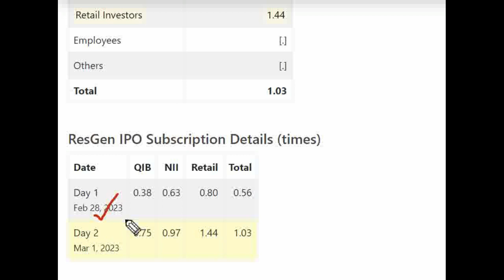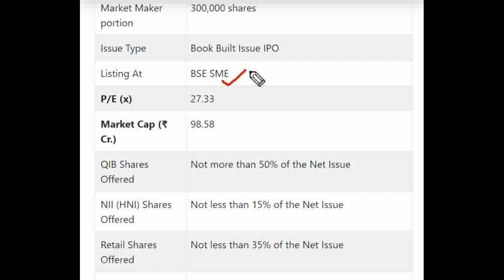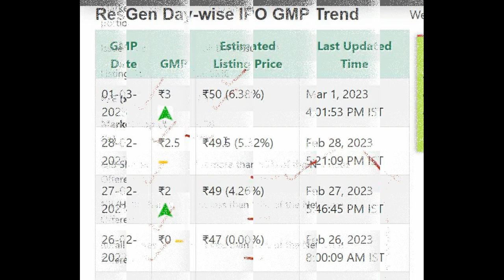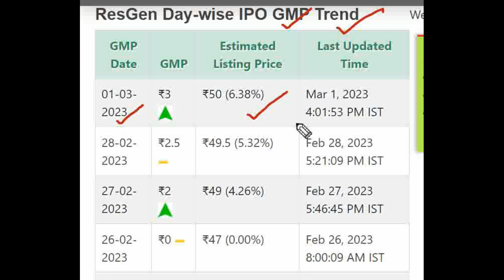ResGen Limited IPO 2nd day subscription| ResGen Limited IPO GMP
★ Voice Trading
★ Exclusive Features
Click here to Open your Trading Account:👇👇

ResGen Limited IPO Detail Price GMP Review Details, Allotment & Analysis. Updates on the latest news, events, and updates on the IPO of ResGen Limited IPO. Get all the details on allotment size, price, review, eligibility criteria, and other important information in this video.

In this video, we'll be discussing the ResGen Limited IPO GMP, Review, Price, Allotment & Analysis.

If you're interested in ResGen Limited IPO, then be sure to watch this video! We'll discuss the details of the IPO, including the price, allotment, and review. We'll also provide an analysis of the stock, so you can make an informed decision about whether or not to invest.